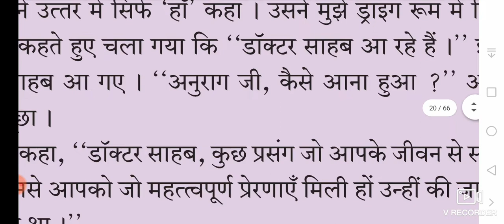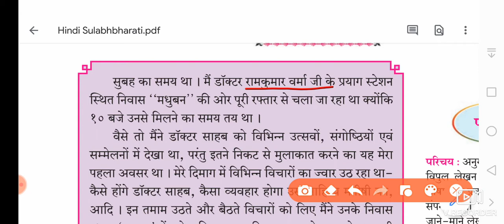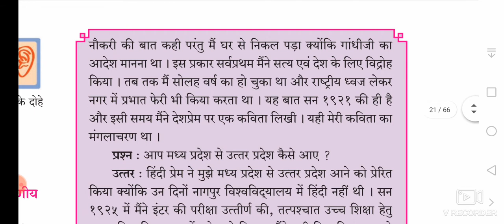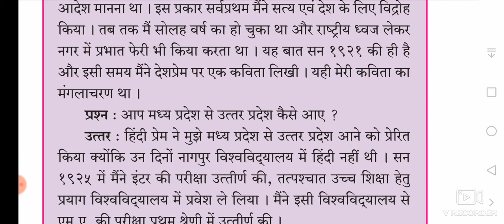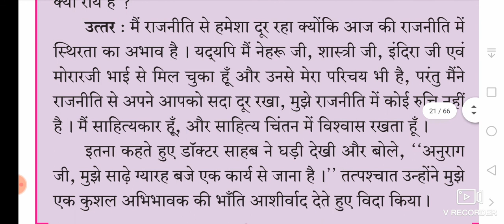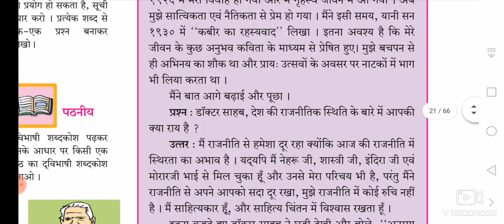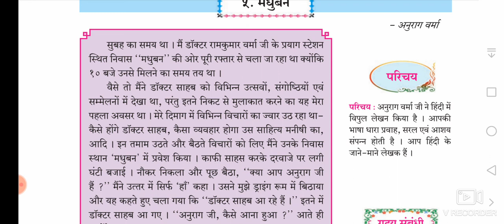मधुबन कक्षा 8 वी व्याख्या by Dr kirti's hindi ki duniya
मधुबन अनुराग वर्मा जी explanation